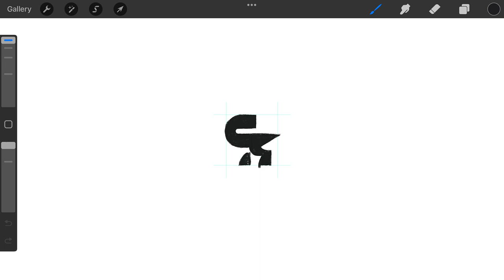Minimal T-Rex Dinosaur logomark design process credit: @anhdodes - Anh Do - logo designer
Minimal T-Rex Dinosaur

Ideas and inspirations: reptile, bird, animal, creature, Jurassic Park, T-Rex, dinosaur, ancient, primal, simplicity, simple, minimal, minimalist, minimalism, modern, etc.